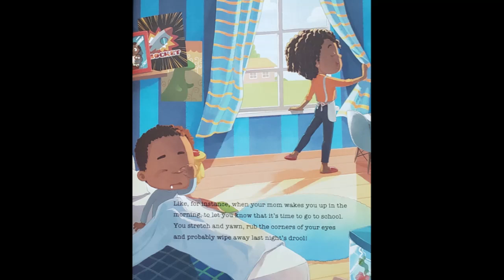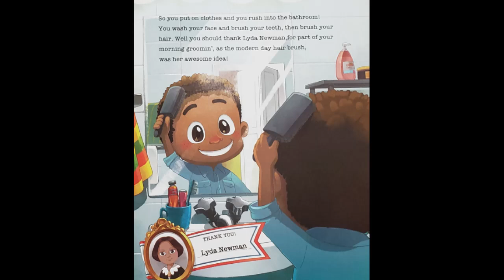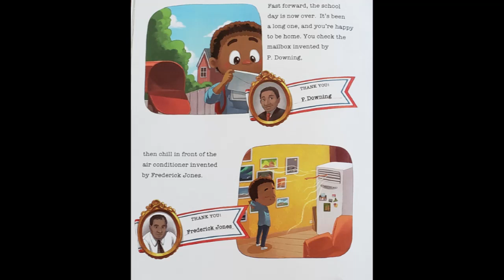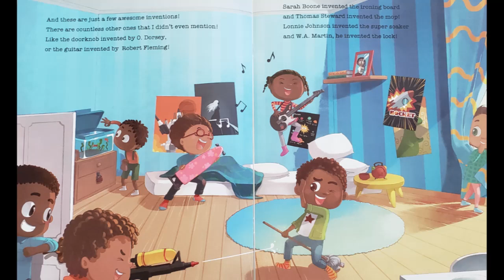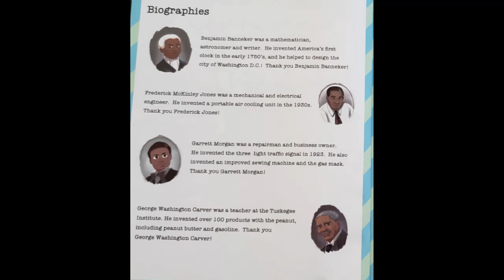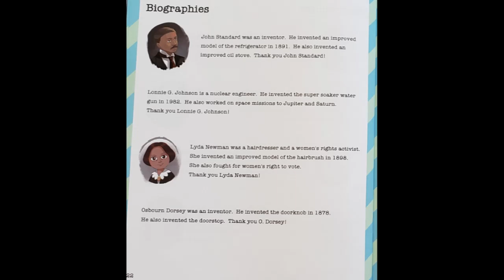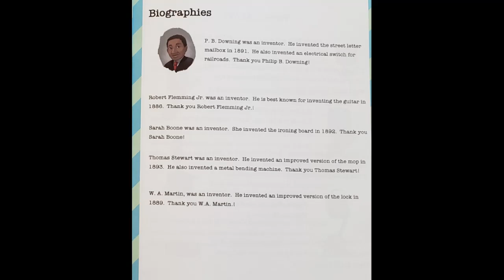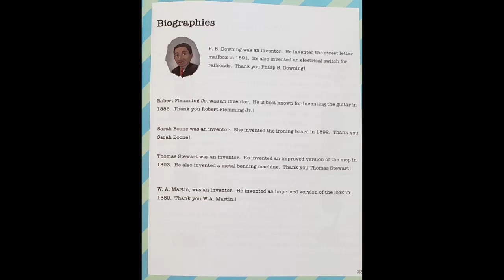Storytime Books Read Aloud: HAVE YOU THANKED AN INVENTOR TODAY? by Patrice McLaurin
Have You Thanked an Inventor Today? is a journey into the often forgotten contributions of African-American inventors, that contributed to the American landscape. It chronicles the school day of a little boy, highlighting different inventions that he uses throughout the day, all of which were invented by African-Americans.

The book comes complete with brief biographies about each inventor as well as fun activities to promote and encourage reading comprehension.  "Have You Thanked an Inventor Today?" was selected by Microsoft as a book that inspires STEM and also received a 5 Star Rating from Reader's Favorite!